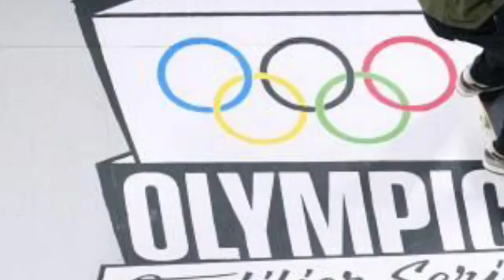堀米、パリ切符に「黄信号」sports ぼうぜんの予選落ち